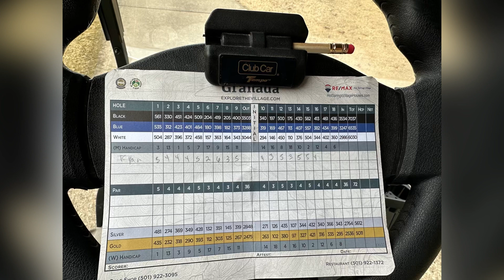Beat #238 — Big Tawno — Righteous Records — The 4 Day Work Week Beat — 💪🎼🎤🎷🎹🙏